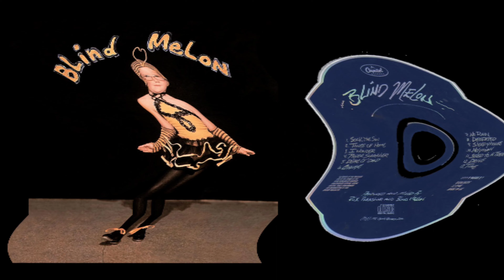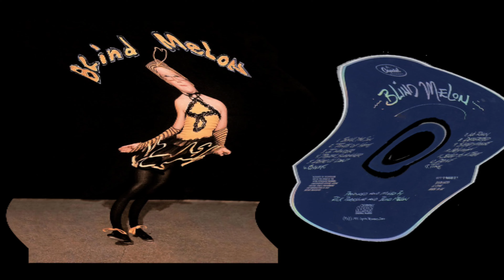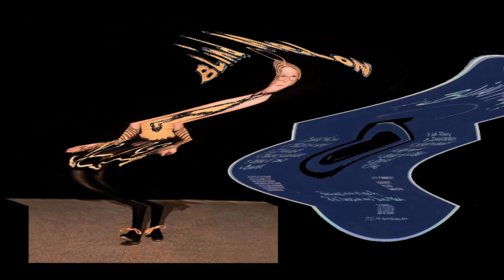((slowed)) Blind Melon - "No Rain" ((85%tempo)) + orig.pitch - (1993)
All I can say is that my life is pretty plain
I like watchin' the puddles gather rain
And all I can do is just pour some tea for two
And speak my point of view but it's not sane
It's not sane

I just want someone to say to me, oh
I'll always be there when you wake, yeah
You know I'd like to keep my cheeks dry today
So stay with me and I'll have it made

And I don't understand why sleep all day
And I start to complain that there's no rain
And all I can do is read a book to stay awake
And it rips my life away but it's a great escape
Escape, escape, escape

You don't like my point of view, you think that I'm insane
It's not sane, it's not sane

So stay with me and I'll have it made, I'll have it made, I'll have it made
Oh, no, no, you know, I really wanna, really gonna have it made
You know, I'll have it made

- (2002 remaster)